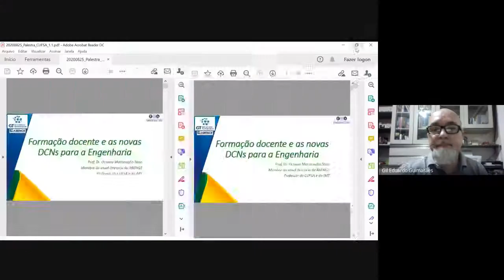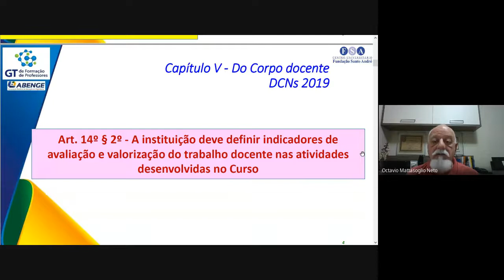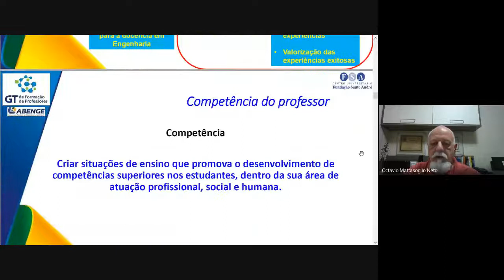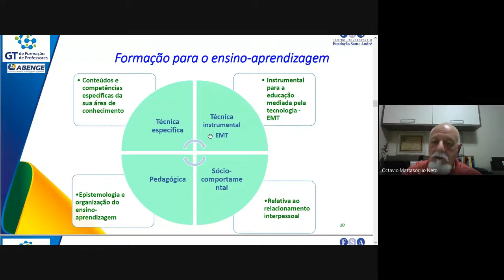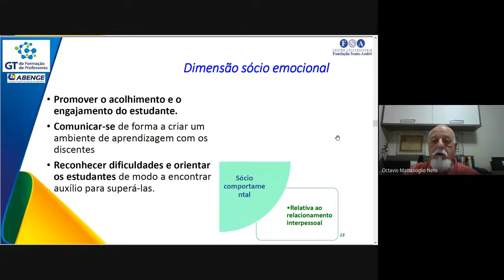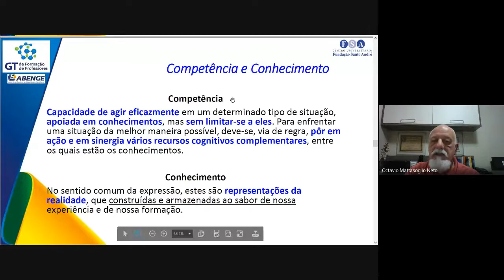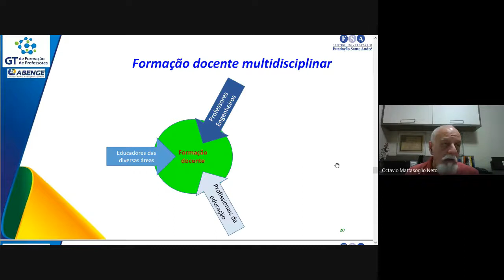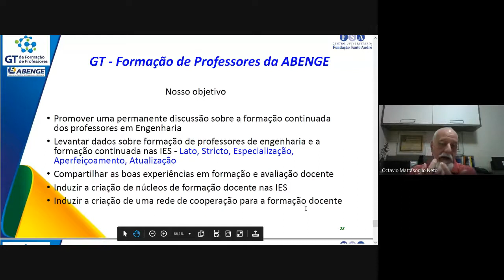XVIII Semana das Engenharias - Mesa redonda: Novas DCNs da engenharia